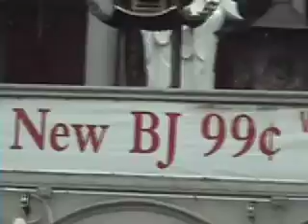New York Winter good quality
Celebrating New Years with the mother father and sister